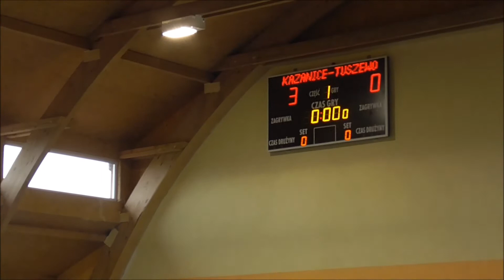Turniej Mini Piłki Ręcznej o Mistrzostwo Gminy Lubawa Szkół Podstawowych cz.I